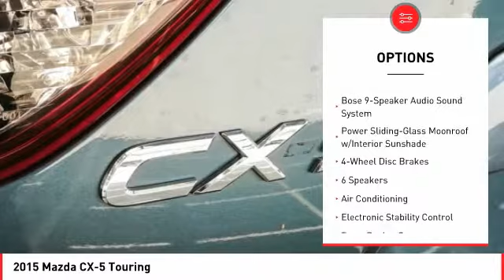2015 Mazda CX-5 Cathedral City CA 819997A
2015 Mazda CX-5 Touring

SKYACTIV 2.5L 4-Cylinder DOHC 16V 6-Speed Automatic 25/32mpg Touring Mazda CX-5 4D Sport UtilitybrBlue Reflex MicabrbrbrAwards:br  * 2015 IIHS Top Safety Pick+   * 2015 KBB.com Brand Image AwardsbrbrReviews:brbr  * If you demand that your 5-passenger compact SUV looks great, gets good fuel economy and delivers good value, then you should take the 2015 Mazda CX-5 for a test drive. Its fun to drive nature seals the deal. Source: KBB.combr  * Engaging driving experience; fuel-efficient engines; roomy, comfortable seating; excellent crash test scores; sharp styling. Source: Edmundsbr  * Introducing a feat of engineering previously thought to be impossible: the crossover without compromise. Not only does the Mazda CX-5 offer confident driving, versatility, all-weather capability, spaciousness and advanced features, but it does so with amazing highway MPG. To make this possible Mazda developed an engineering philosophy called SKYACTIV TECHNOLOGY, including a new 2.5L SKYACTIV-G gas engine, which reimagines every component to work together in unprecedented harmony. CX-5's aerodynamic curves and sloping roofline reduce wind turbulence and allow for the vehicle's weight to be distributed toward the rear axle for increased stability. CX-5 is packed with advanced features that adjust to your driving needs, such as available rain-sensing windshield wipers, heated side mirrors, and 17 to 19 inch aluminum alloy wheels fitted with all-season tires. With CX-5's SKYACTIV-G 2.0L gasoline engine it produces 155 horsepower and an impressive 150 lb-ft torque delivering an EPA estimated 35 MPG hwy. For extra power and torque, upgrade to the 2.5L SKYACTIV-G. It's quick off the line with 184 horsepower yet still surprisingly fuel-efficient. CX-5 features two transmission options: the ultra-responsive 6-speed manual and the 6-speed Sport automatic. The Mazda CX-5 blends sophisticated details, like available double stitched premium leather trimmed seats, a power moonroof, and ample passenger and cargo volume (64.8 cubic feet) to create a stylish all-purpose cabin. Crisp, immersive sound is delivered through an available 9 speaker Bose Centerpoint Surround Sound System with AudioPilot noise compensation technology. Connect your iPod or other MP3 device with the USB audio input or auxiliary jack. CX-5 offers available HD Radio, Pandora Internet radio connectivity and SiriusXM Satellite Radio. The available fully integrated in dash navigation system powered by TomTom with a 5.8 inch full color touch screen display features intuitive voice recognition. Source: The Manufacturer SummarybrbrbrHonda of The Desert has just completed a multi-million dollar renovation including a state-of-the-art, spacious and highly customer interactive Showroom. Vehicle Service Area, Parts and Accessories Boutique, Customer Lounge and New Owner/Vehicle Delivery Center. Featured amenities include: Customer Lounge / Tranquility Area, Complimentary WiFi and high speed data terminals. Exclusive Children's Play Area, Complimentary beverages. Free shuttle service to and from the dealership. HONDA CERTIFIED USED, NEW, FIT, CLARITY, CIVIC, ACCORD, CR-V, CRV, PILOT, ODYSSEY CIVIC HATCH, SI, TYPE R. Our sales staff is non-commission! That means were interested in helping to find the right vehicle for you, regardless of price.